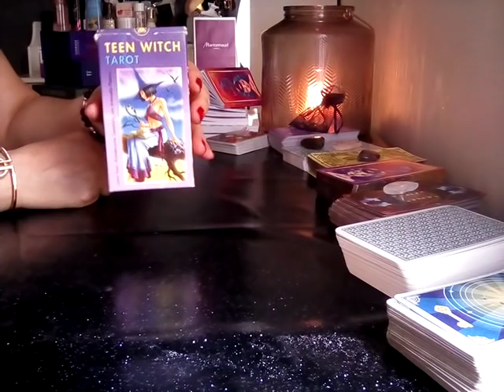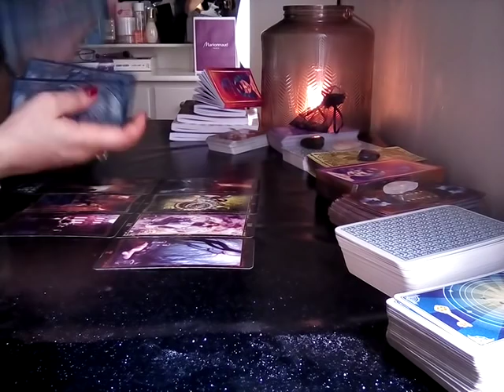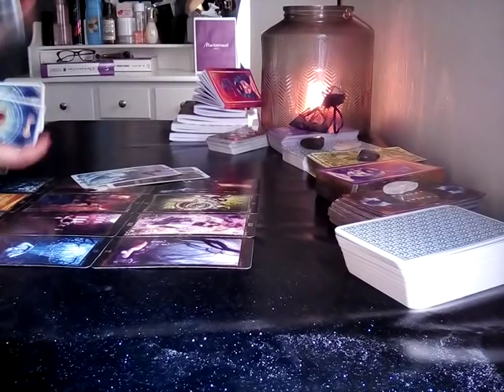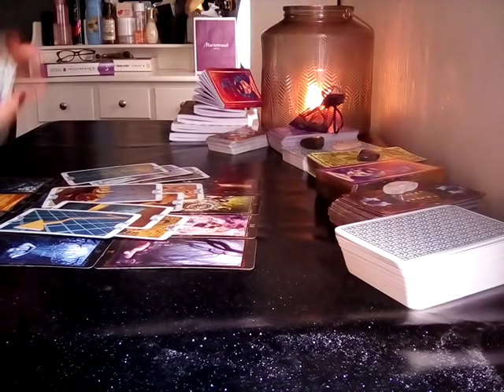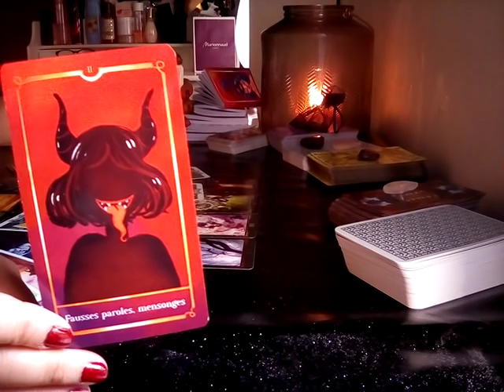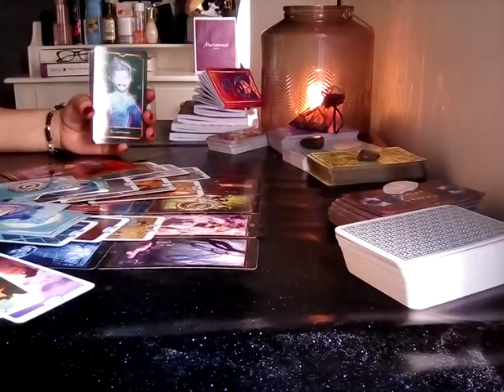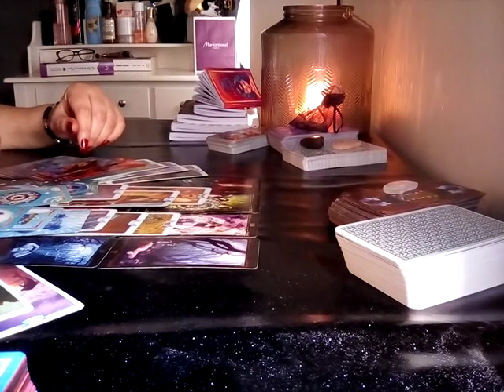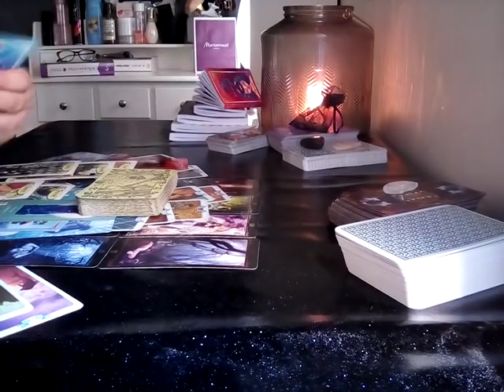POISSON JUIN 2021 Déplacement.Régler une situation du passé❤ Prudence concernant l'argent❤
Voici la guidance de JUIN 2021.

Aussi je ne fais pas de consultation privé.

Je vous propose un approfondissement de la guidance du mois en cours.

Pour ceux qui souhaitent accéder à l'extension JUIN 2021, veuillez trouver le lien Paypal ci dessous :

L'extension est d'une durée : 42 mn

➡Qu'elles vont être ses actions concrètes dans la matière vis à vis de vous ?
➡️ Conseils.

Peu importe les énergies qui parfois vous pertubent, penser toujours à prendre soin de vous, c'est primordial ❤

Maïwenn.